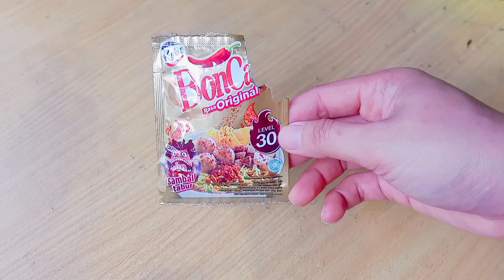rujak jambu kristal level 30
BAHAN - BAHAN
- jambu kristal 3 buah ( bagi 2 )
- gula pasir 1 1/2 sdm
- garam 1 sdm ( bagi 2 )
- bon cabe level 30 1 sachet ( bagi 2 )